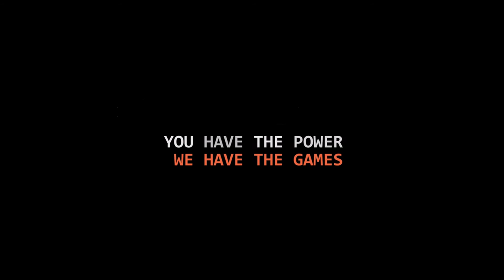[Let's Play] Fallout 3 - EP29 : Ton père nourris les fourmis, gamin. [FR]